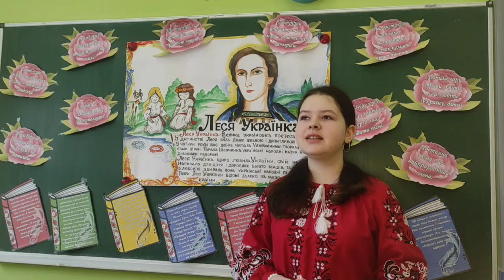Аліна Гнатенко ,,Contra spero'' | Конкурс «Змагаймось за нове життя!» 2024 рік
Номінація

Підготувала - Мірошніченко Ніна Михайлівна, Роменська загальноосвітня школа І-ІІІ ст.№11, вчитель вищої категорії, старший вчитель

Заклад - Роменська загальноосвітня школа І-ІІІ ст. №11

* Родини Бурбак.